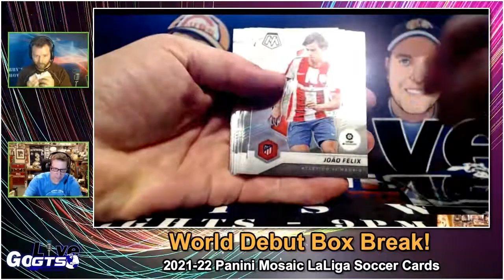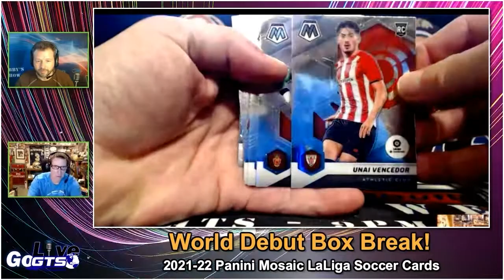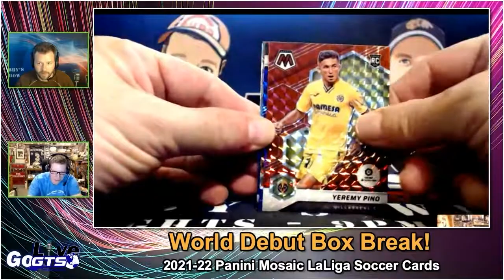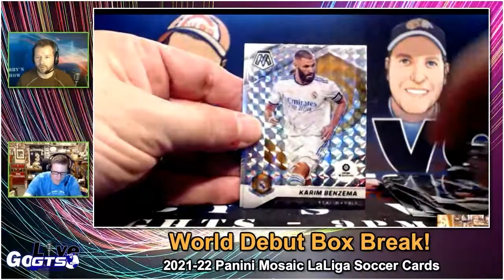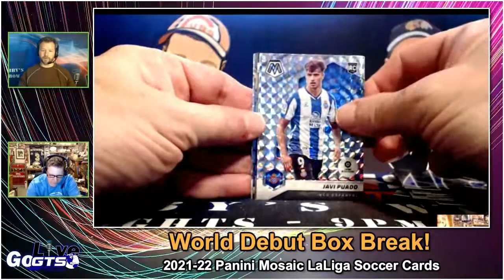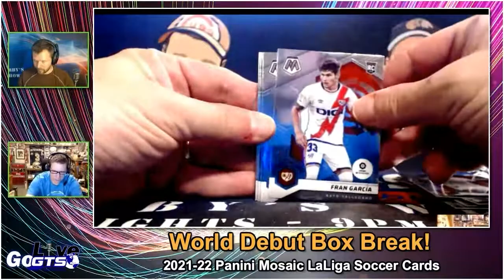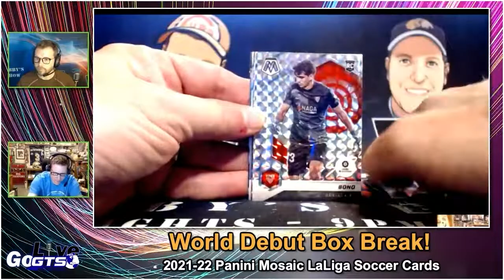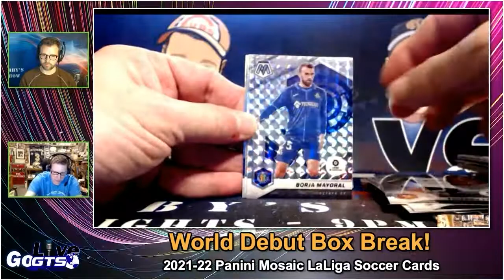🌎World Debut🌎 Panini Mosaic LaLiga ⚽ Box!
We opened the WORLD DEBUT box of 2021-22 Mosaic LaLiga from @panini on our latest show. Check out what we hit and gave away to some lucky live viewers!